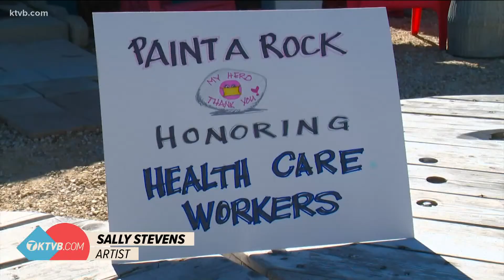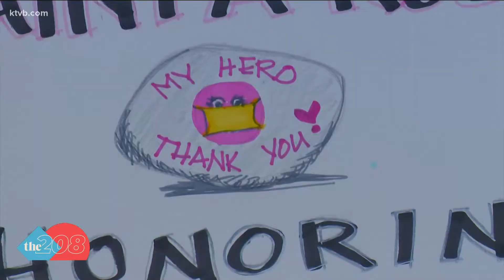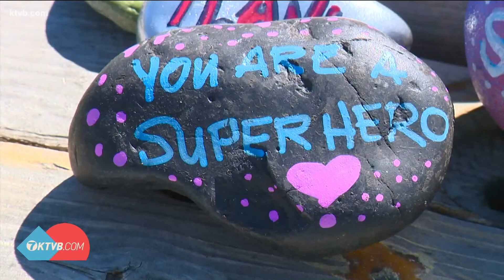Showing appreciation for Idaho healthcare workers with painted rocks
With little river rocks, the Boise community is finding a small way to show appreciation for healthcare workers across the Gem State.